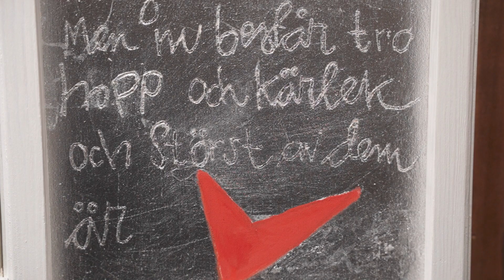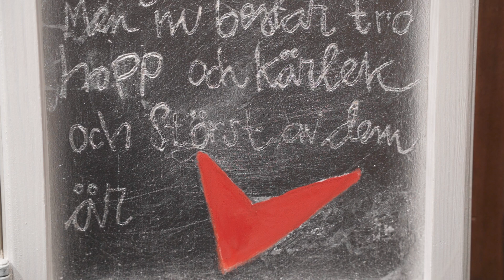Paus vid altartavlan - söndag 14 juli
Paus vid altartavlan är en serie andakter från fem av Umeås kyrkor. I dag stannar prästen och konstvetaren Lars Segerstedt till vid altarskåpet i andaktsrummet på Norrlands universitetssjukhus. Lars Segerstedt har också gjort målningarna i skåpet, som är formgivit av David Sandström.

En strid ström av människor passerar andaktsrummet på Norrlands universitetssjukhus. I folkmun kallas korridoren från Norra entrén för E4. Förvånansvärt tyst blir det man stänger den ljudisolerade dörren. Och är rummet fortfarande i dunkel brukar metallen i altarskåpet glimma.

I det tända rummet är färgställningen stark. Skåpet med en central bild och två bilder i vardera sidodörrar. Bilderna är inramade med gamla trägolvsplankor från prästgården på Holmön. David Sandström, färg- och formgivare, har nu flyttat golvet i ögonhöjd för att bli ett bildskåp.

Till vänster längst upp möts den gyllene metallen mot ett blått hav. Det himmelska och jordiska förenat med en duva som ett plustecken och ordet ”älskad” som ett bindetecken mellan människa och Gud.

Bilden under: blomman som sträcker sig genom grundfärgerna. I krukan finns en spricka, men som av lyser i guld. Även i det brustna finns växtkraft. Det är en bild som också är sjukhuskyrkans symbol.

Den andra sidans dörr och den övre bilden knyter an till evangeliets berättelse om Petrus och Jesus. Petrus mod att våga på vatten, men också när modet brast ta emot den arm som Jesus räcker honom.
Den försilvrade spegeln som något otydligt återger Romarbrevets text om livets gåtfullhet, hur tro, hopp och kärlek ändå består.

Centrumbilden för tankarna till en klassisk Kristusikon, men ansiktet antyds bara. I handen en uppslagen bok med texten ”Var inte rädd” på sex olika språk: svenska, grekiska, engelska, arabiska, spanska och finska.

I ett rum som rymmer så många känslor, förtvivlan och hopp. Tacksamhet och vrede. Visst måste jag också få känna rädsla, men jag vill inte att den ska ta makten över mig.

Tilliten att den som säger ”Var inte rädd” också bär alla mina känslor.

Jag ber:
Rädslan är kommen ur rädsla. Vet inte av sin rot.
Rädslan går vilse bland rädslor, skrämd av sin egen bild.
Kärlek som bortriver rädslan kommer Gud från dig.
Gud, ge oss tro, trygghet från dig hos varandra.